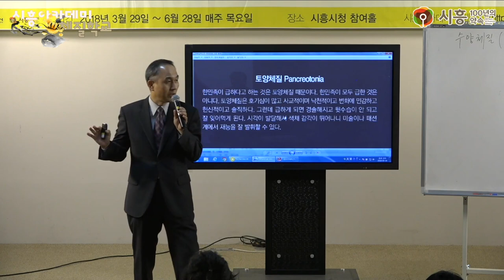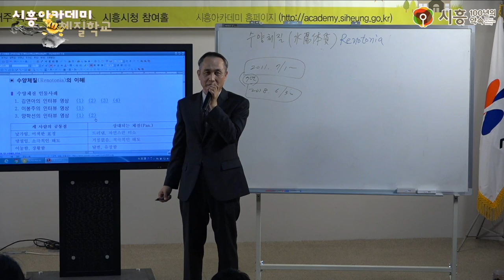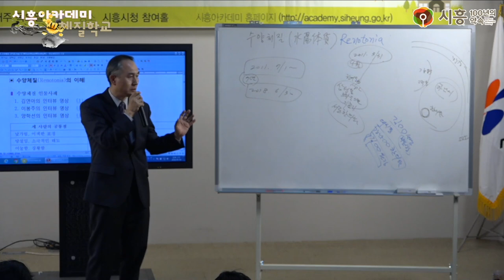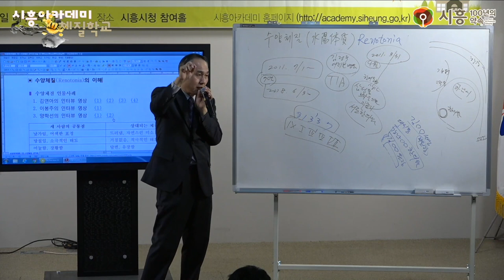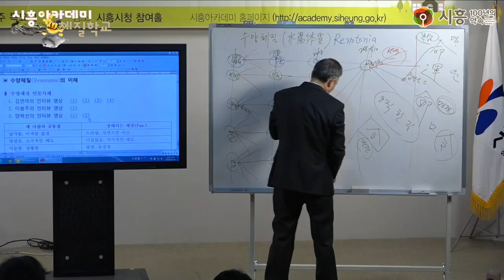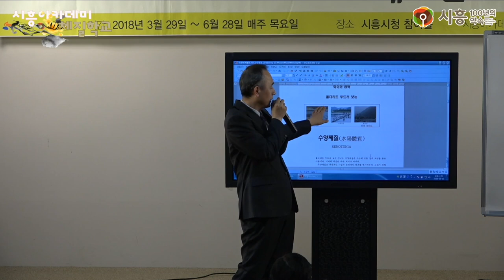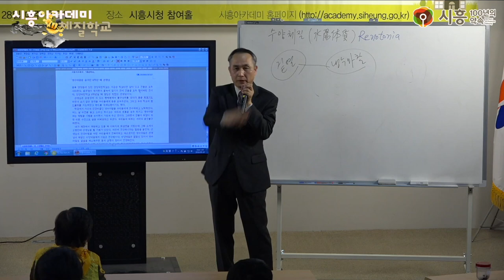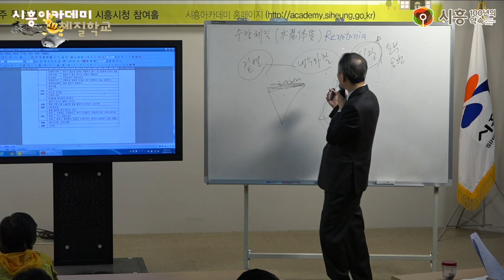[시흥아카데미] 체질학교 7강 「토양체질, 수양체질」 - 이강재(시흥희망한의원 원장)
[시흥아카데미] 체질학교 7강  「토양체질, 수양체질」

내 용 : 토양체질, 수양체질

강 사 : 이강재(시흥희망한의원 원장)

촬영일시 : 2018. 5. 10 (목)

■ 학교장 : 이강재(시흥희망한의원 원장)

■ 촬영 : 박민규

■ 편집 : 박민규

■ 제작 : 시흥시